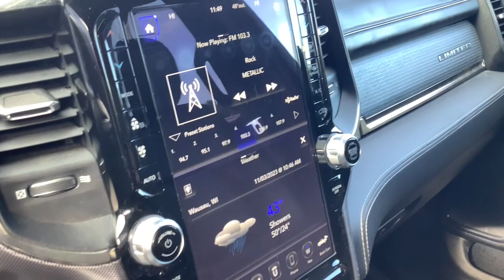2019 Ram 1500 Merrill, Medford, Marshfield, Wausau, Rhinelander 2497B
BIL SILVER Used 2019 Ram 1500 Limited available in 137124 County Road A, Marathon, Wisconsin at Brickner Motors. Servicing the Merrill, Medford, Marshfield, Wausau, Rhinelander area.

Brickner Motors
137124 County Road A

4WD selector (electronic hi-lo),4WD type (part time w/ on demand setting),ABS (4-wheel),Active grille shutters,Adjustable pedals (power),Air filtration,Air suspension,Airbag deactivation (occupant sensing passenger),Ambient lighting,Antenna type (diversity),Antenna type (mast),Anti-theft system (alarm),Anti-theft system (vehicle immobilizer),Armrests (rear center folding with storage),Assist handle (front),Assist handle (rear),Auxiliary oil cooler,Auxiliary transmission fluid cooler,Axle ratio (3.21),Battery (maintenance-free),Battery rating (730 CCA),Battery saver,Blind spot safety (sensor/alert),Blind spot safety (trailer coverage),Body side moldings (chrome),Brake drying,Braking assist,Camera system (rearview),Capless fuel filler system,Center console (front console with armrest and storage),Center console trim (wood),Child safety door locks,Child seat anchors (LATCH system),Clock,Compass,Connected in-car apps (Google POIs),Connected in-car apps (Google search),Connected in-car apps (SiriusXM Travel Link),Connected in-car apps (app marketplace integration),Cross traffic alert (rear),Cruise control,Crumple zones (front),Cupholders (front),Cupholders (rear),Customizable instrument cluster,Dash trim (wood),Daytime running lights (LED),Digital odometer,Door handle color (body-color with chrome accents),Door sill trim (chrome),Door trim (wood),Driver assistance app (roadside assistance),Driver seat (heated),Driver seat (ventilated),Driver seat power adjustments (8),Driver seat power adjustments (height),Driver seat power adjustments (lumbar),Driver seat power adjustments (reclining),Electronic brakeforce distribution,Electronic messaging assistance (voice operated),Electronic messaging assistance (with read function),Electronic parking brake (auto off),Emergency braking preparation,Emergency locking retractors (front),Emergency locking retractors (rear),Emissions (50 state),Exterior entry lights (approach lamps),Exterior entry lights (puddle lamps),External temperature display,Fender lip moldings (body-color),Floor mat material (rubber/vinyl),Floor material (carpet),Footwell lights,Front air conditioning (automatic climate control),Front air conditioning zones (dual),Front airbags (dual),Front brake diameter (14.9),Front brake type (ventilated disc),Front brake width (1.18),Front bumper color (chrome),Front fog lights (LED),Front headrests (2),Front headrests (adjustable),Front seat type (bucket),Front seatbelts (3-point),Front shock type (monotube),Front spring type (pneumatic),Front stabilizer bar,Front struts,Front suspension classification (independent),Front suspension type (upper and lower control arms),Front wipers (rain sensing),Front wipers (variable intermittent),Fuel economy display (MPG),Fuel economy display (range),Gauge (tachometer),Grille color (chrome surround),Grille color (chrome),Headlight bezel color (chrome),Headlights (LED),Headlights (auto delay off),Headlights (auto high beam dimmer),Headlights (auto on/off),Headlights (cornering),Heated steering wheel,Hill holder control,In-Dash CD (MP3 Playback),Infotainment (Uconnect),Infotainment screen size (12 in.),Instrument cluster screen size (7 in.),Laminated glass (acoustic),License plate bracket (front),Memorized settings (2 driver),Memorized settings (adjustable pedals),Memorized settings (audio system),Memorized settings (driver seat),Memorized settings (side mirrors),Mirror color (chrome),Multi-function display,Multi-function remote (panic alarm),Multi-function remote (proximity entry system),Navigation data (real time traffic),Navigation data (send destination to vehicle),One-touch windows (2),Overhead console (front),Parking sensors (front),Parking sensors (rear),Passenger seat (heated),Passenger seat (ventilated),Passenger seat power adjustments (8),Passenger seat power adjustments (height),Passenger seat power adjustments (lumbar),Passenger seat power adjustments (reclining),Phone (voice operated),Pickup bed cargo management (tie-down anchors),Pickup bed light (LED),Pickup bed liner (spray-on),Pickup sliding rear window (power horizontal),Power brakes,Power door locks (anti-lockout),Power door locks (auto-locking),Power outlet(s) (115V front),Power outlet(s) (115V rear),Power outlet(s) (12V front),Power outlet(s) (USB rear),Power outlet(s) (USB-C rear),Power ste